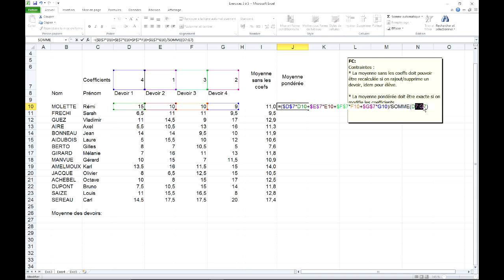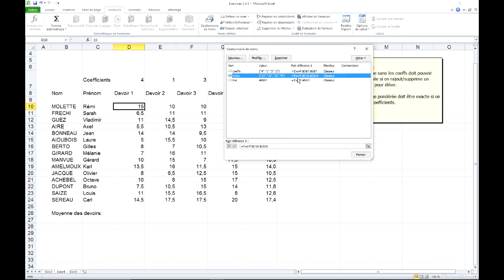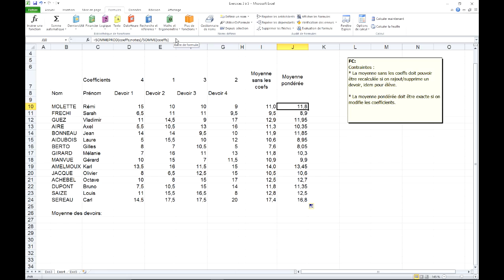Excel 2010 : Noms de cellules et SOMMEPROD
Calculs de moyennes pondérées :
Utiliser des noms de cellules
Modifier la référence d'un nom de cellule
Utiliser SOMMEPROD de façon simple